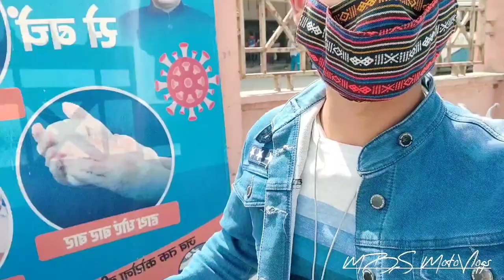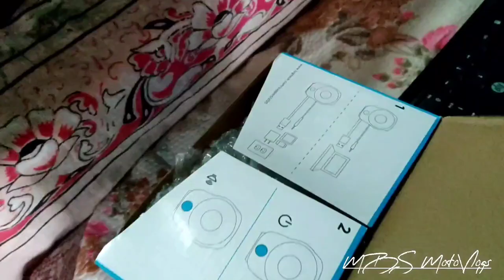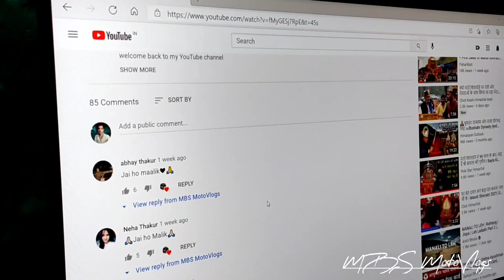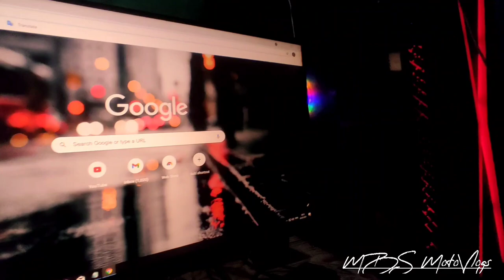Taking Delivery Of New Computer 🤩🖥️ // Desi style mai Unboxing //Vlog -15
Hello
nmstee ki haal chaal

keep supporting and keep motivating